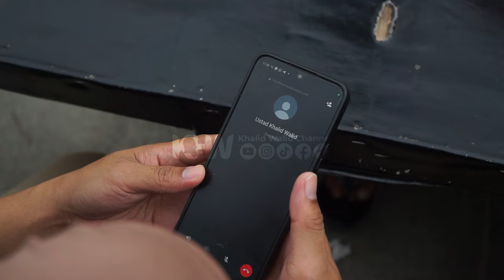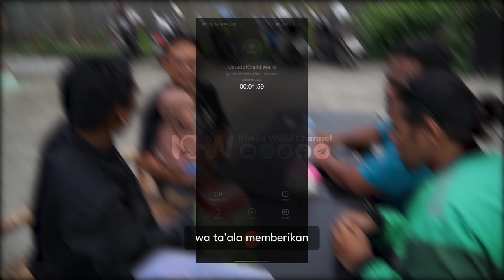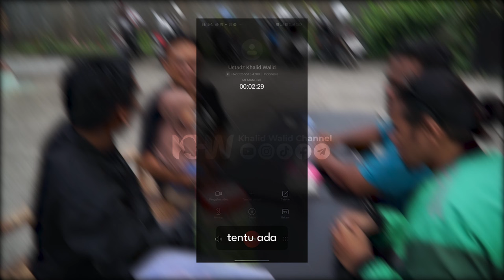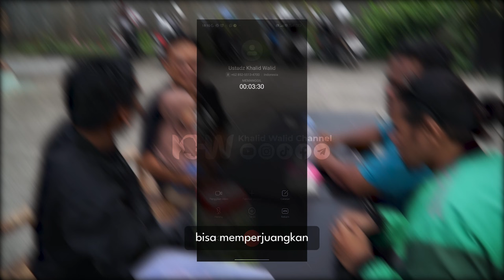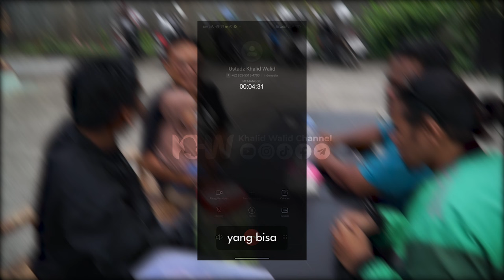Hasil Debat Pendukung Capres